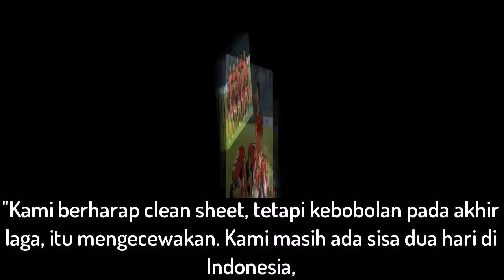HEBOH!!! Kalahkan Timnas U 19 Indonesia, Pelatih Timnas Jepang Kecewa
Masanaga Kageyama, pelatih tim nasional U-19 Jepang, merasa kecewa dengan hasil yang diraih timnya pada laga uji coba melawan timnas U-19 Indonesia di Stadion Utama Gelora Bung Karno, Minggu (25/3/2018). Walaupun timnas U-19 Jepang menang telak 4-1 atas tuan rumah, Kageyama merasa kecawa. Hal itu disebabkan karena anak asuhnya gagal meraih clean sheet sampai akhir pertandingan. "Kami berharap clean sheet, tetapi kebobolan pada akhir laga, itu mengecewakan. Kami masih ada sisa dua hari di Indonesia, ini persiapan bagus jelang Piala AFC (U-19) 2018," ucapnya kepada wartawan, termasuk BolaSport.com, dalam sesi konferensi pers selepas laga.

LIKE KOMEN SUBSCRIBEEE YAAAaaaaa